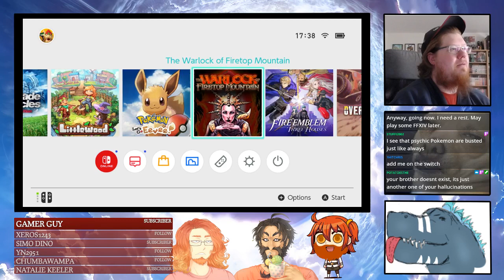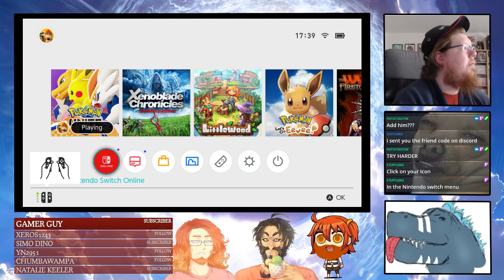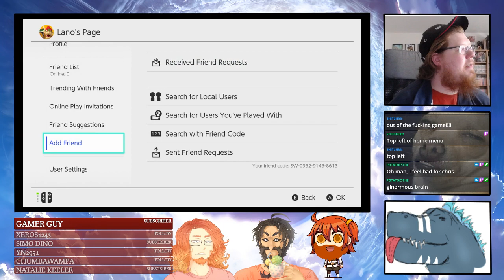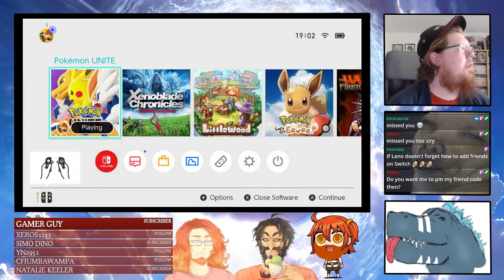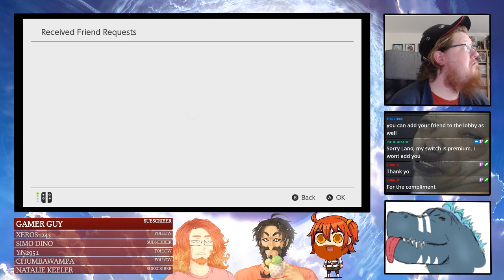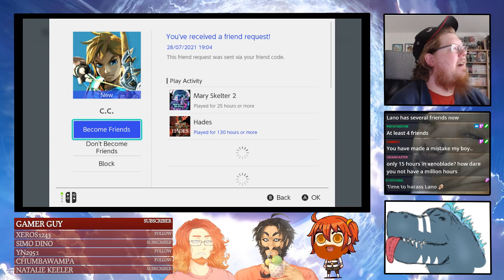Pokemon Unite - Mr.Mime, destroyer of children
Streaming some Pokemon Unite!